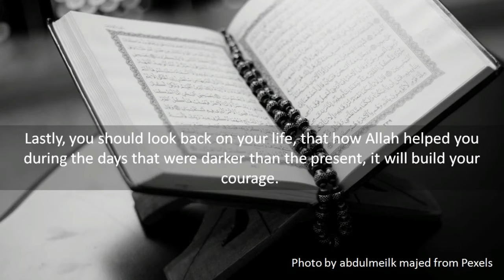Disappointment| Yahya Noori on Fighting Hopelessness| Radiance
Four Steps to Rekindle Your Hope